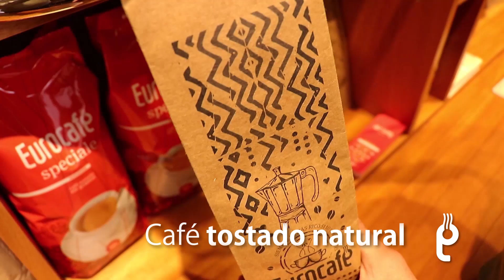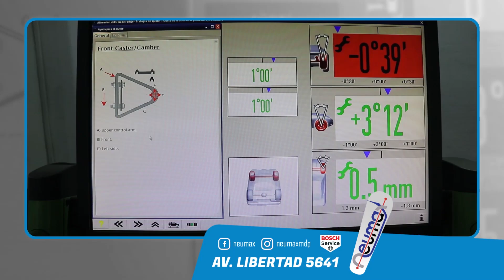CIUDAD ACTIVA 27-7-2024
Miranos todas las semanas por estos canales de TV:

· Mar del Plata: SOMOS, canal 7 de Flow y en en el resto del país por la señal 525 de Flow.
· Necochea: SOMOS, canal 7 de Flow y en en el resto del país por la señal 525 de Flow.
· Pinamar: SOMOS, canal 89.5 (grilla digital).
· Miramar: SOMOS, canal 80.1 (grilla digital).
· Balcarce : SOMOS, canal 7 de Flow.
· Ayacucho: SOMOS, canal 2 de Flow.
· Tandil: MAD Multimedios, canal5 de TV Tandil.